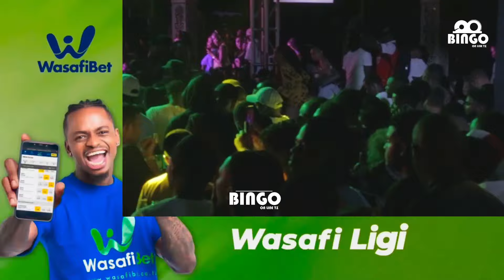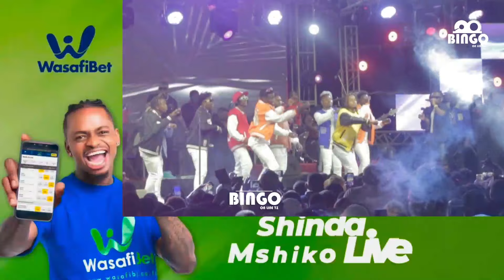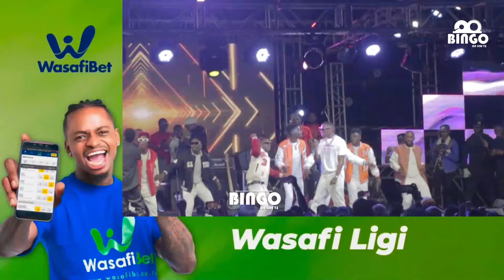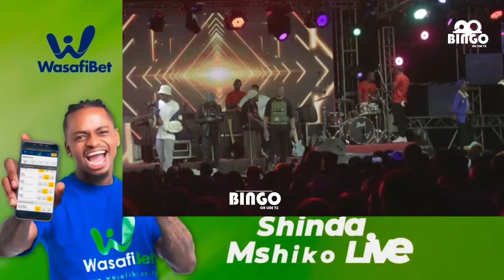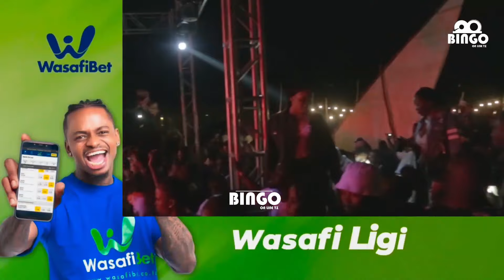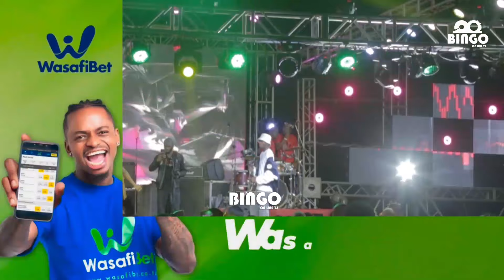FULL VIDEO;Show ya Marioo Kidimbwi Harmonize,Jux,Young Lunya,Jay Melody waibuka Apagawisha Warembo